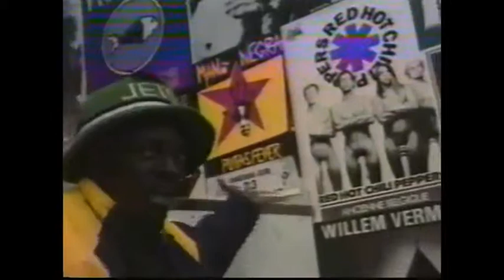FLAVOR FLAV - MORE NEWS AT 11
WILLIAM DOIN HIS THING.